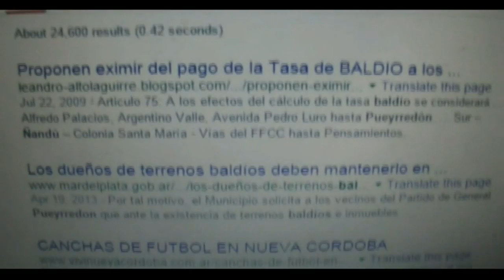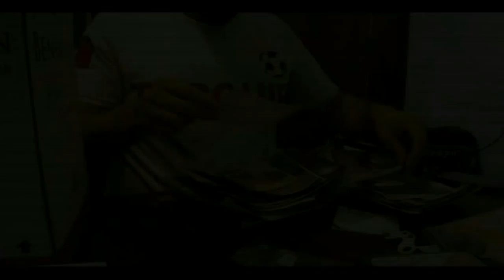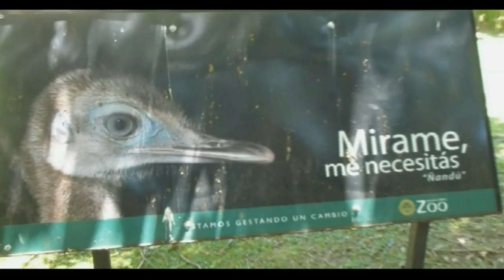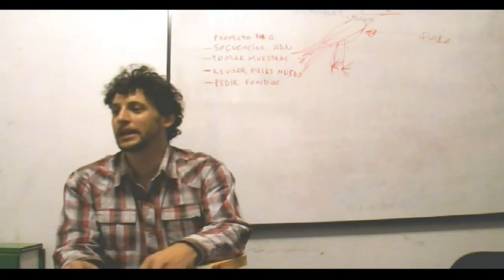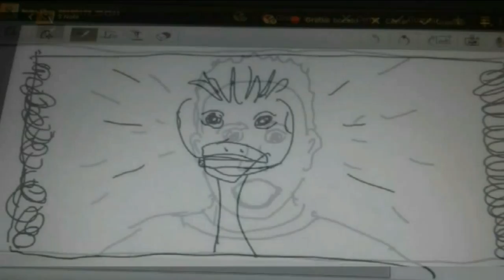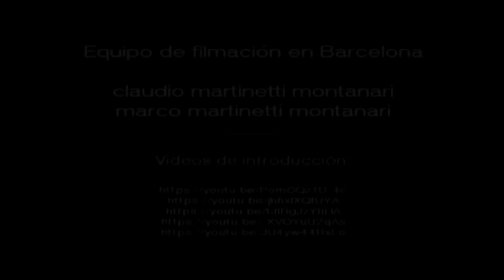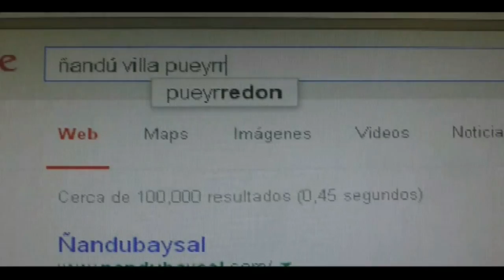El ñandú / The rhea (2016) Película completa / FULL MOVIE (Eng Subs)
BSM films presenta una película de Francisco Godinez Galay & Jorge Montanari, con música de MHz

Detrás de una enredadera puede esconderse la más extraña de nuestras mascotas. Detrás de nuestra memoria, una batalla entre las convicciones y la lógica.

A movie by Francisco Godinez Galay & Jorge Montanari.

I remember the existence of a rhea in an urban yard, but nobody else does. Did it exist? How can I remember something so strange if it was not real? While we try to unscramble the mistery, we discover a tipical capital city's neighborhood, its transformations, people and stories

SINOPSIS:
El recuerdo de la existencia de un ñandú en la avenida Nazca de Buenos Aires en los ochentas funciona como disparador de este documental. La excusa de saber algo más sobre ese animal nos lleva a descubrir un barrio típicamente porteño, sus transformaciones, sus personajes y sus historias. Pero ninguno de sus habitantes recuerda haber visto ni haber oído sobre un ñandú, lo que nos sumerge en mil misterios: ¿existió tal ñandú? ¿puede alguien recordar algo tan extraño sin que sea cierto? El intento por resolver el misterio nos lleva a entrevistar a expertos en mascotismo, conducta animal, un psiquiatra, historiadores barriales, y otros. A medida que nos adentramos en la búsqueda descubrimos la influencia de la dictadura y del neoliberalismo en los cambios drásticos del barrio, tanto en lo edilicio como en su entramado social. “El ñandú” fue realizada con equipos no profesionales, con presupuesto real cero.

DATOS TÉCNICOS:
Argentina, Documental, 60’, Castellano (Subtítulos en inglés). ATP. Íntegramente realizada (dirección, producción, montaje, etc) por Francisco Godinez Galay y Jorge Montanari. Música original por Jorge Montanari y Patrick Mills (MHz).

LOS DIRECTORES:
Francisco Godinez Galay nació en Buenos Aires en 1982. Es Lic. en Comunicación (UBA) y dirige el Centro de Producciones Radiofónicas en la ONG “Ceppas”.
Jorge Montanari nació en Buenos Aires en 1976. Es investigador del CONICET especializado en nanotecnología, además de ser escritor.
Ambos directores integran el colectivo creativo “Bola Sin Manija”. “El ñandú” es su primera película, ya que no tienen experiencia previa alguna en cine.

ELENCO:
Jorge Montanari (self)
Francisco Godinez Galay (self)
Marco Martinetti Montanari (Jorge Montanari as a child)
Horacio Rodriguez Larreta (self)
Marcos Zurita (self)
Francisco Gonzalez Taboas (self)
Antonella Gorosabel (self)
Ricardo Ferrari (self)
Patricio Gronda (self)
Juan Martin Gutierrez (self)
Ignacio Di Toma Mues (self)
Darío Lopez (self)
Luis Di Gisi (self)
Inés Galmarini (self)
Antonio Zurita (self)
Rodrigo Ferro (self)
Agustín Ferro (self)